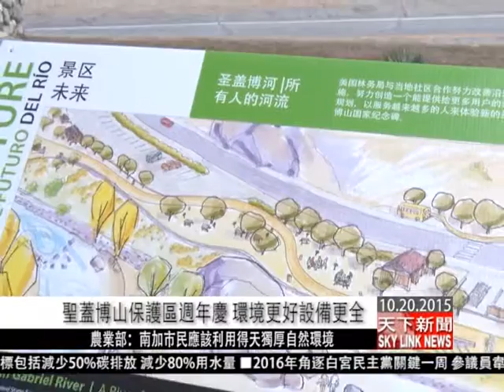1020 粵 聖蓋博山保護區週年慶 環境更好設備更全